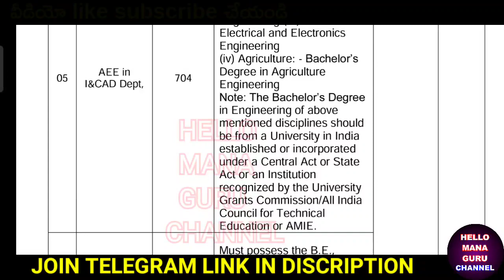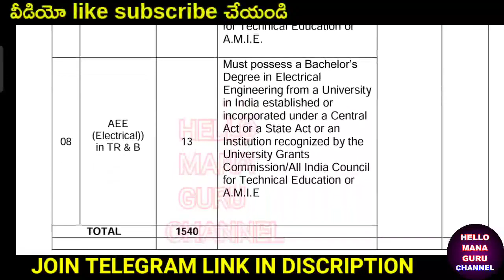TSPSC NOTIFICATION RELEASED/1540 పోస్టులకు నోటిఫికేషన్ విడుదల/AEE NOTIFICATION/చివరి తేది-15/10/2022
TSPSC NOTIFICATION RELEASED/1540 పోస్టులకు నోటిఫికేషన్ విడుదల/చివరి తేది-15/10/2022,